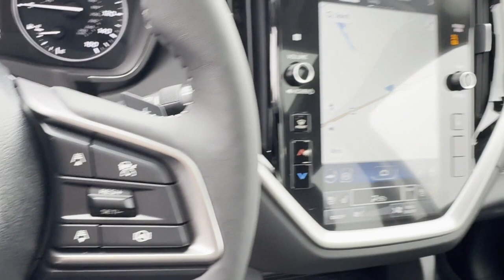2024 Subaru Ascent Touring Hackettstown, Mt Olive, Chester, Stanhope, Roxbury Township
2024 Subaru Ascent Touring 4S4WMAWD2R3419425 Video

With our large New Subaru Inventory, we have the perfect new car, truck or SUV to fit your needs!

In the market for a brand new Subaru? Take a look at our New Vehicle Specials to find a great model to take home at a special price

With our large Pre-Owned Inventory, we have the vehicle you’re looking for!

Thank you for considering Subaru World of Hackettstown as your premier New Jersey subaru dealer. We look forward to helping you with all your new car needs and hope to see you soon!